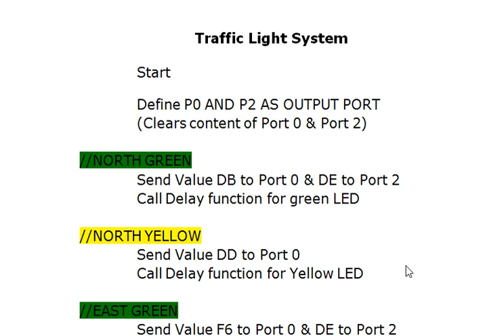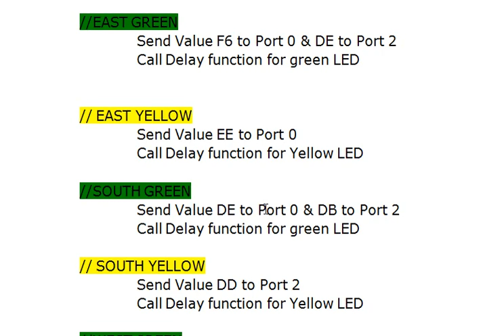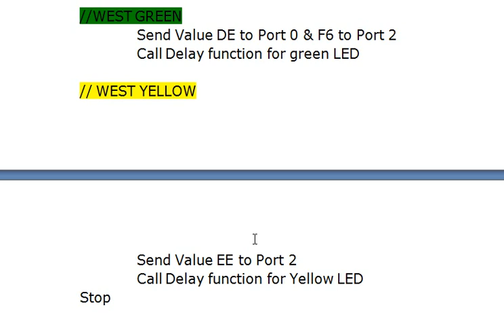Traffic Light System Part 2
In this video you will see circuit diagram of traffic light control system. Also demo of how to find code to be send to port to have traffic control system.

In this Circuit Diodes are connected in common anode which is connected to  +Vcc